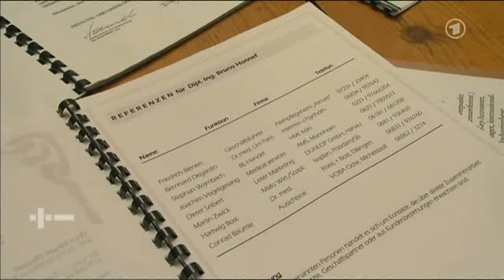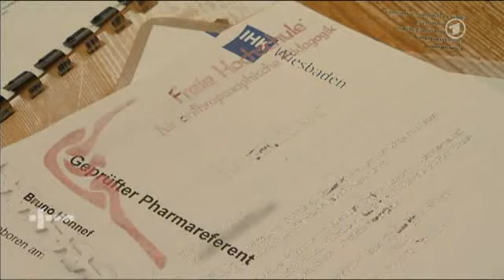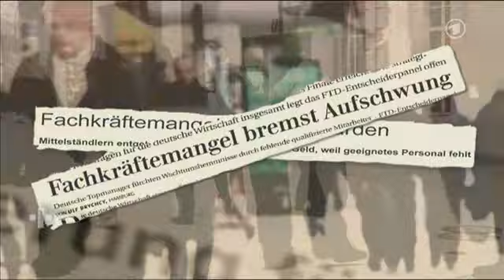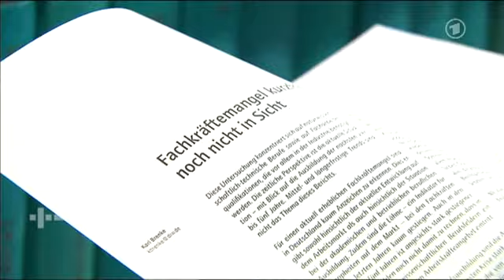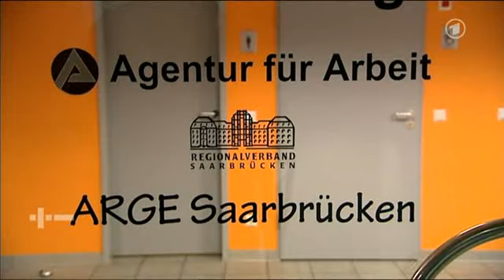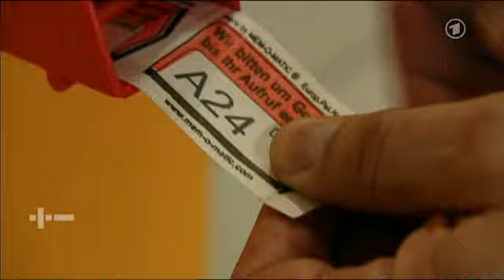Fachkräftemangel in Deutschland? Schwachsinn! Besser: Eine PR-Lüge der Wirtschaftsverbände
Sie sehen einen Ausschnitt aus der Plusminus-Sendung der ARD vom 2. August 2011. Derzeit sind in Deutschland nur noch die öffentlich-rechtlichen Fernsehanstalten in der Lage aufzudecken, dass der von allen Wirtschaftsverbänden beklagte Fachkräftemangel gar nicht existiert. Viel besser müsste es heißen: es gibt einen Fachkräftemangel an günstigen Fachkräften!